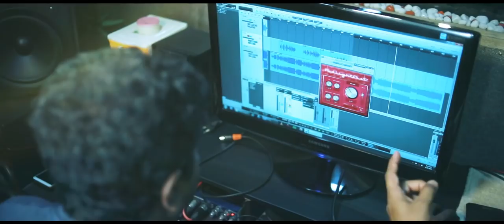Kattappana Song | Sujatha Francis | Bijoy Swaralaya | Take One Media | Kattappna